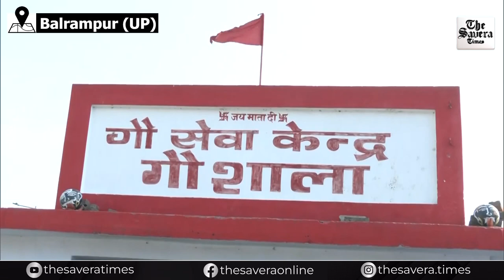Balrampur (UP): UP CM Yogi Adityanath Offers Prayers At Ma Pateshwari Temple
Latest News | World News | India News | The Savera Times